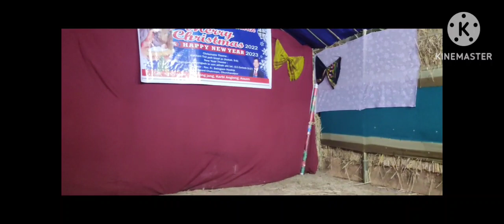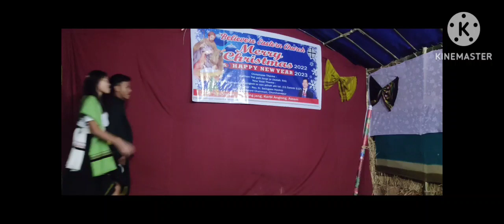Mongjang Youth Club Night cum Mongjang Mr&Miss//2023